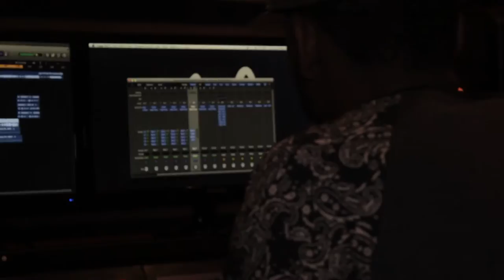JayR Rashiq & Fred The Godson - Studio Session w/ Billionaire Prod. | Shot